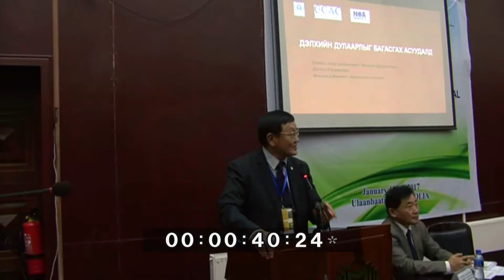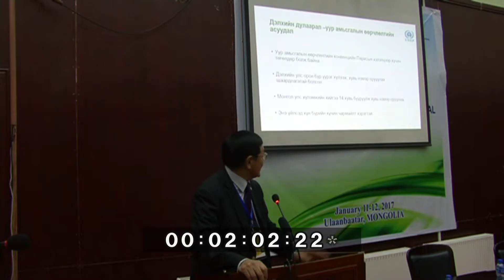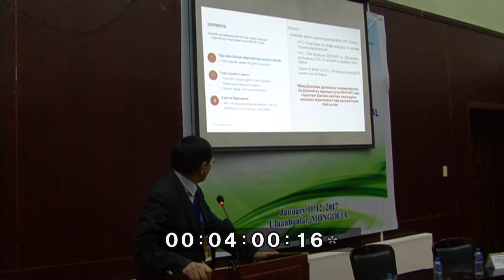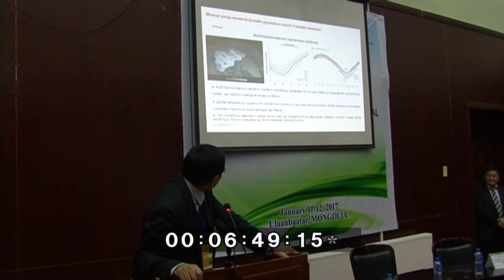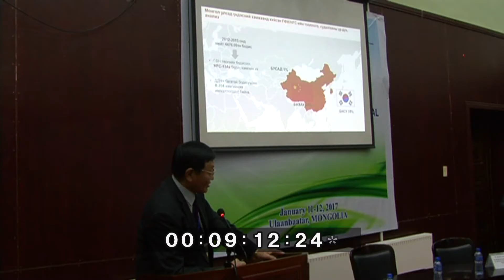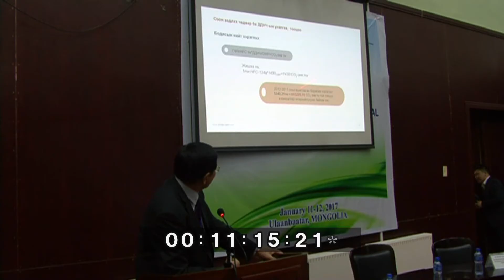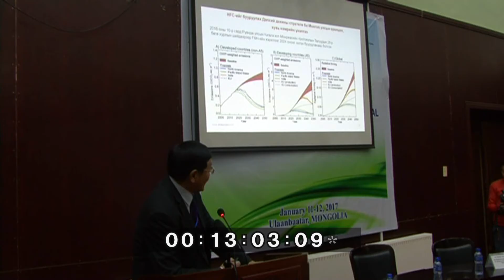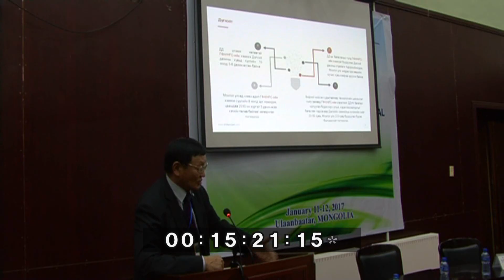Дэлхийн дулаарлыг багасгах асуудалд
БОАЖЯ-ны Озоны үндэсний албаны зохицуулагч док (PhD). проф.   Ц Адъяасүрэн